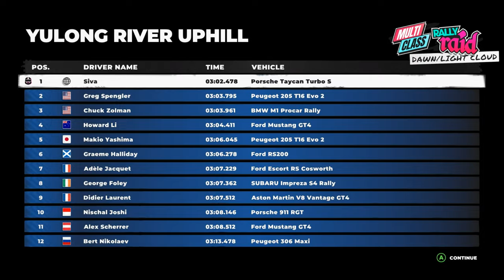DIRT 5 - {Новый и крутой электромобиль 761 л.с Porsche Taycan Turbo S} - Новая трасса_Sprint #3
- Привет друзья!!!
На развитие канала
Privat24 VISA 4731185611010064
Моё железо
Windows 10 Pro 21Н1